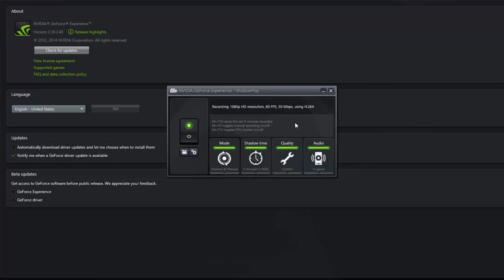Mist3rT - Hearthstone Ragnaros RNG Going Face (3.2.2016)